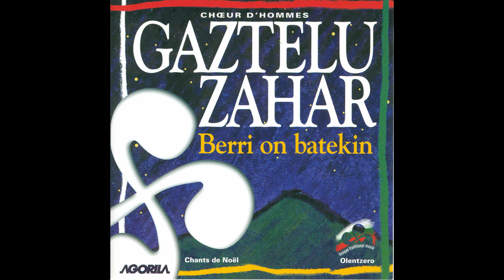Gaztelu Zahar - Bihotz sutuaz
Buy on iTunes:
Taken from Gaztelu Zahar « Berri on Batekin »
Extrait de Gaztelu Zahar « Berri on Batekin »

Production: |
  Agorila

Plus d'infos sur Agorila / More info on Agorila